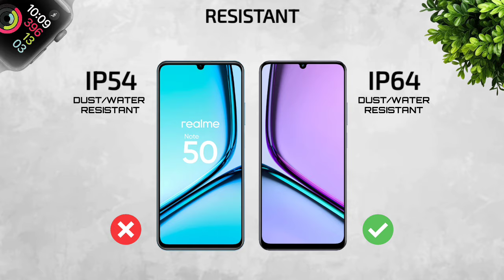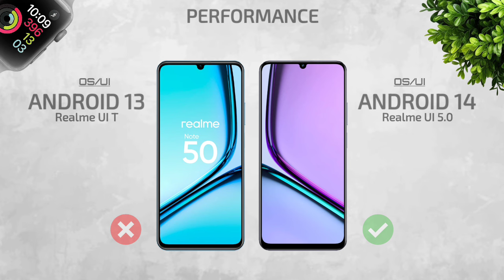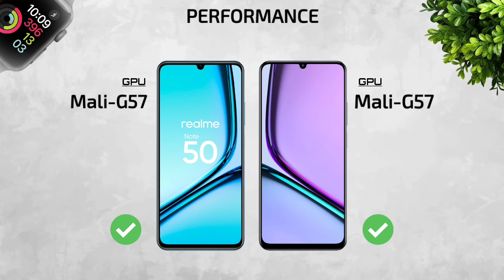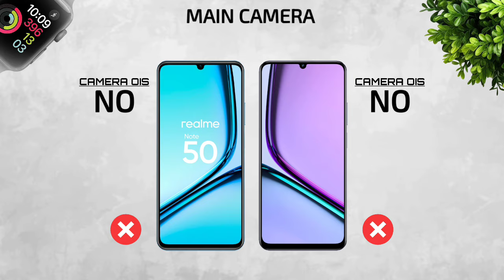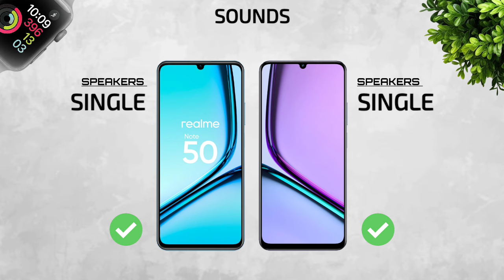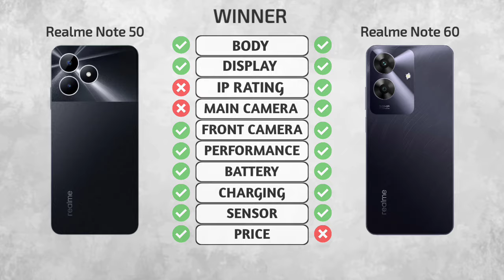Realme Note 50 4G Vs Realme Note 60 4G || Full Comparison ⚡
►About:-
              In this video I will be giving detailed comparison between Realme Note 50 4G Vs Realme Note 60 4G So Let's Get Started And Don't Forget To Like share Comment And Subscribe.

realme note 50 vs realme note 60 camera test
realme note 50 vs realme note 60 speed test
realme note 50 vs realme note 60 pubg test
realme note 50 vs realme note 60 gaming test
realme note 50 vs realme note 60 battery test
realme note 50 vs realme note 60 battery drain test
realme note 50 vs realme note 60 charging test
realme note 50 vs realme note 60 antutu benchmark
realme note 50 vs realme note 60 antutu test
realme note 50 vs realme note 60 durability test
realme note 50 vs realme note 60 waterproof test